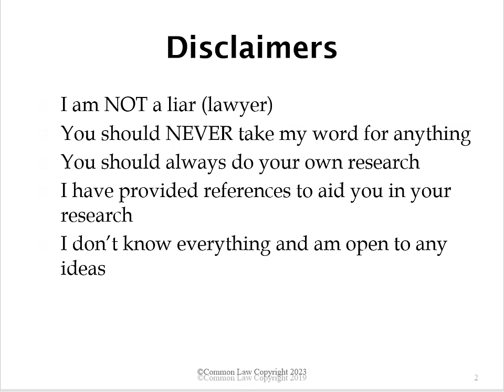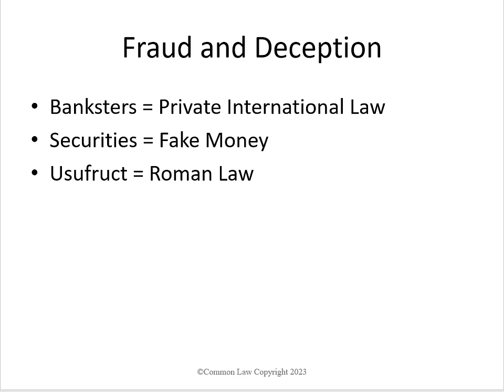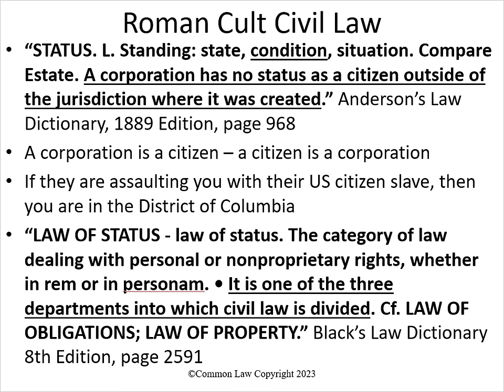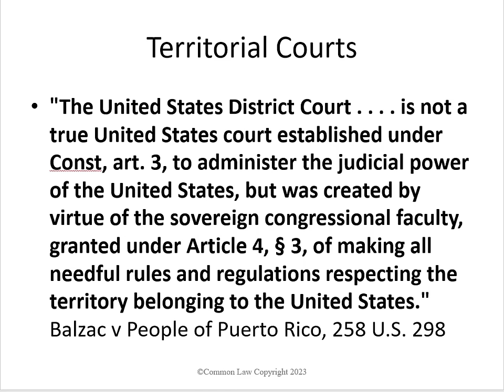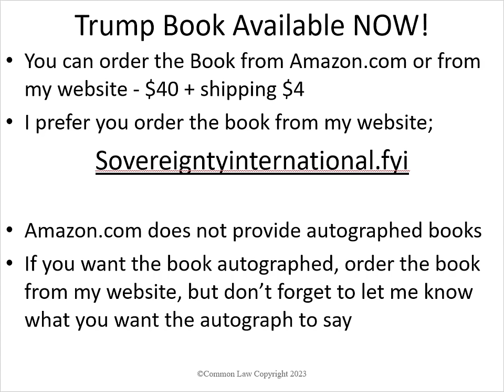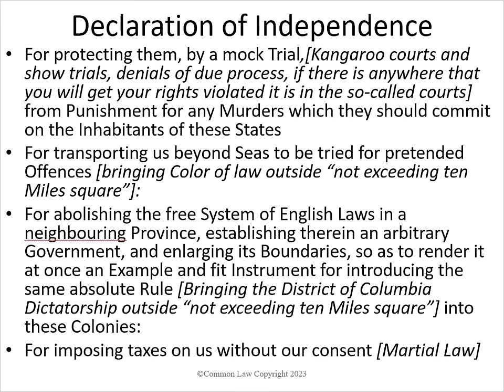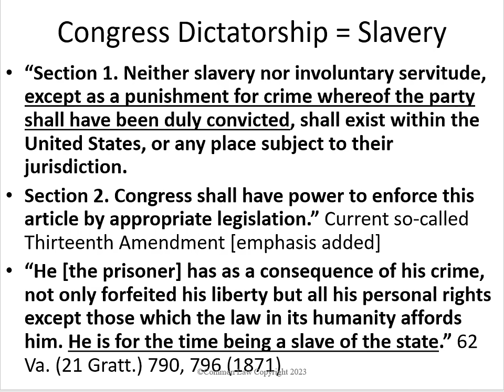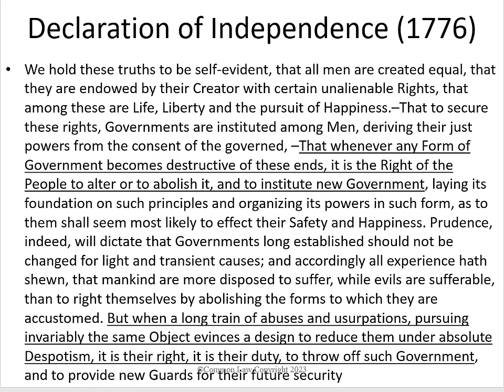Change the Status of the Minor Estate?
Youtube and their parents Google, and Alphabet want to be sued because they have taken my channel down twice

I am now uploading videos to Rumble.

Youtube took my channel down and after I told them I was going to sue them, it was back up in 11 minutes.

Litecoin is the preferred method of payment. You can send Litecoin to
LX9LjYiHkH3NFwq1mdstBuypKLoWeAFzNJ

Bitcoin Cash is below
qrhukh9c3m8gz872rw5lcjwy0r4cm3rnxuwwud8ga0

My new book is now in stock and available for delivery from my website below, or from Amazon.com in Hard back  or kindle

"What truly matters is not which party controls our government, but whether our government is controlled by the people. "

"At the center of this movement is a crucial conviction: that a nation exists to serve  its citizens."

"For too long, a small group in our nation's Capital has reaped the rewards of government, at the cost of its citizens. Washington flourished - but the insiders refused to share in its wealth. Politicians prospered - but allowed our jobs to leave and our factories to close."
"Not anymore."
Donald Trump in his 2016 inaugural address.

Read the hard evidence that exposes how our elected officials sold Americans into slavery.

Understand the founding fathers' true intent when they formed our Republican form of government.

Discover the influence of the satanic Roman "cult" on our politicians and political system.

Does Donald Trump want to transfer power back to "We the People"? In Trump you will see the great battle that is upon us.

Do you want to  know the origins of the “Deep State”? Who is behind it? It is in the book!

Do you want to know why it is called “the Trump Administration?” It is in the book!

Do you want to know what an “Administration” is? It is in the book!

Do you want to  know how Trump came to be President? It is in the book!

Do you want to know who owns Congress? It is in the book!

Do you want to know why they are called “Law Enforcement Officers”? It is in the book!

Do you want to know how you have become a slave? It is in the book!

Do you want to  know why every President goes to visit the Pope on their first international trip? It is in the book

DIY Kangaroo Courts - Legislative courts vs Common Law Courts